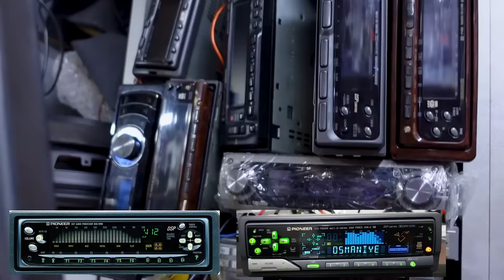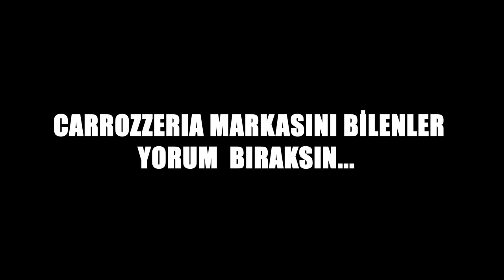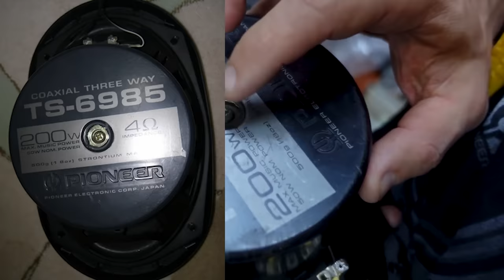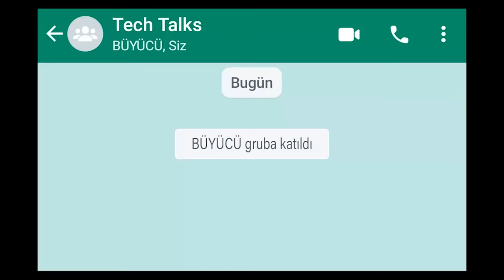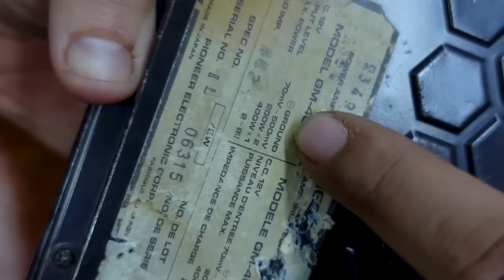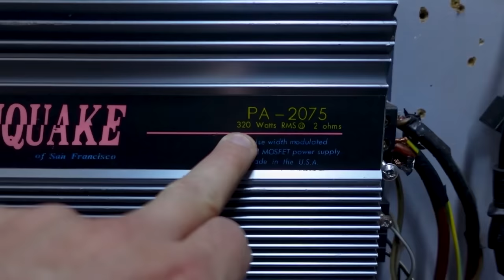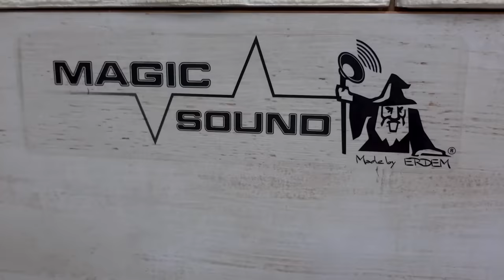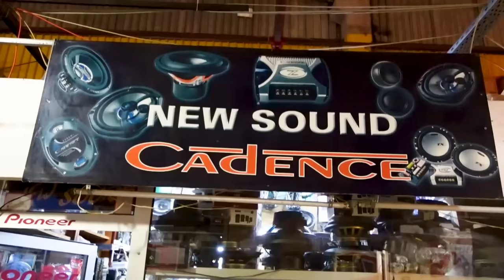Tech Talks 5. Bölüm / Bu Sistemlere Sahip Olmak Ayrıcalıktı Hazine Buldum!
İnanılmaz güzel ve temiz eski ses sistemleri bulunan o dükkan...
 Bir projemi tamamlamak üzere ses sistemi bakmaya gittim ancak öyle tatlı bir sohbet ile karşılaştık ki, 20 dakikalık çekim oldu sana 2 saatlik (Esnaf Talks). Sadece Nostalji yapmadık, teknik konulara da daldık, orjinal ürün ile imitasyon ürünü nasıl ayırt edeceğimizi de konuştuk.
Abilere dedim  ''siz anlatın, ben sorarım zaten ''. İşte karşınızda hem bilgi, hem keyif dolu bir içerik.

Bu arada ses sitemleriniz ile ilgili tamirat ihtiyacınız olursa
Erdem Usta: 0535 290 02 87

Eski seri ses sistemleri arıyorsanız:
Engin bey: 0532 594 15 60

Projelerimin durumları hakkında daha fazla bilgi sahibi olmak ve sürpriz hediyeler kazanmak için @tomofilya
hesabımı takip edin.

Serinin diğer videolarını izlemeyi unutmayın.